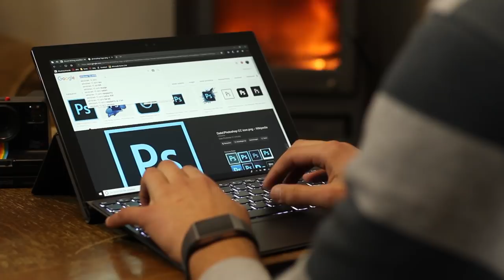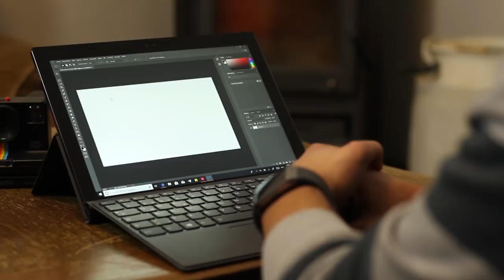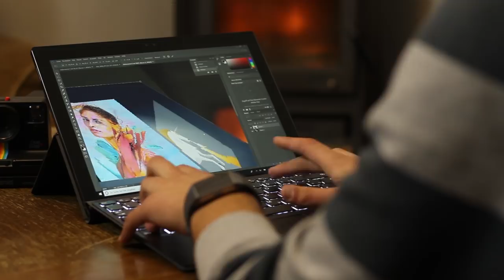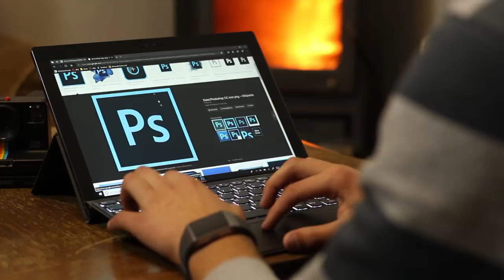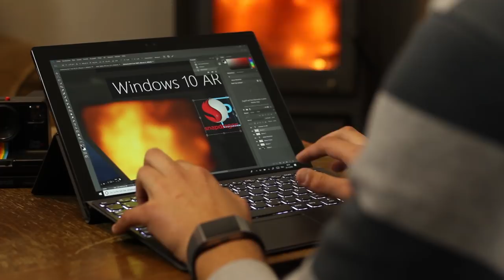Wie läuft Photoshop auf Windows 10 ARM?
Wie macht ihr euren Kamin an?

In diesem Video zeigen wir euch Photoshop auf Windows 10 ARM.